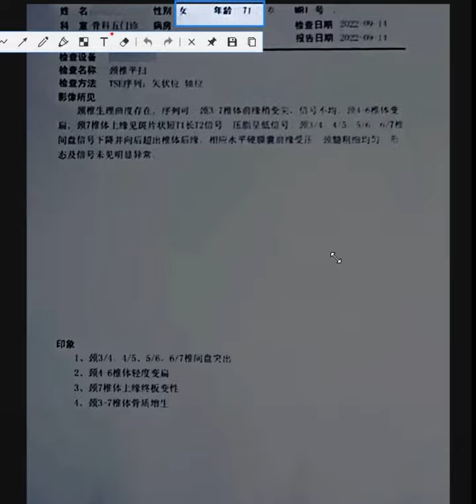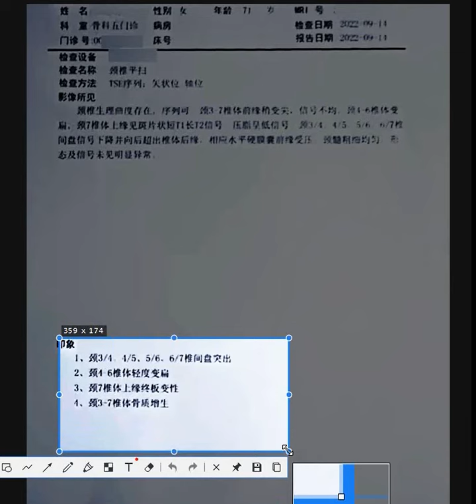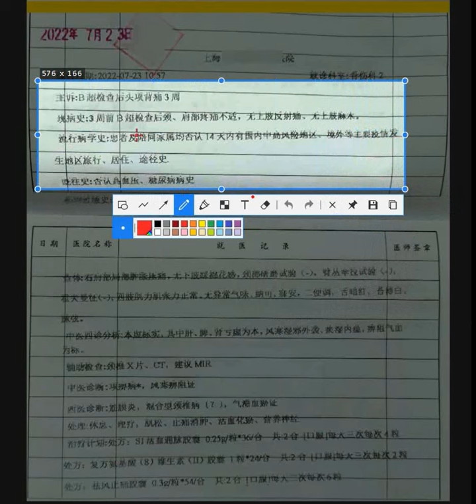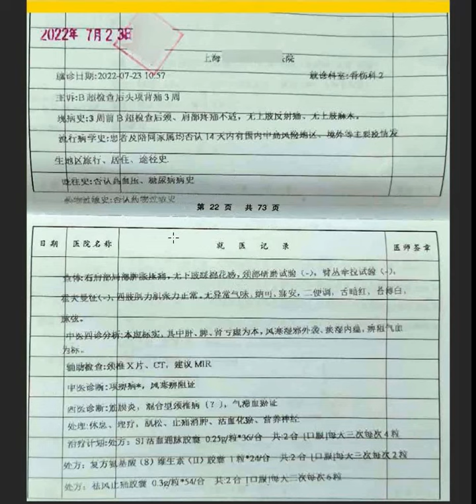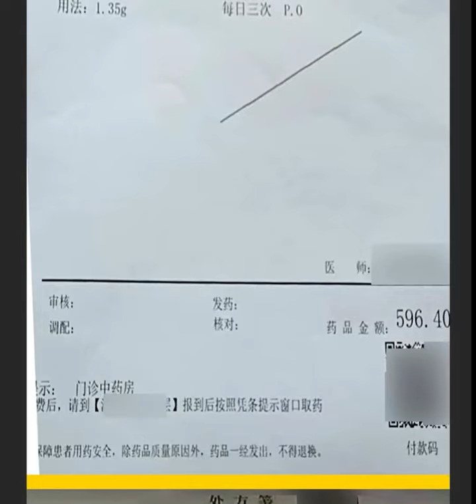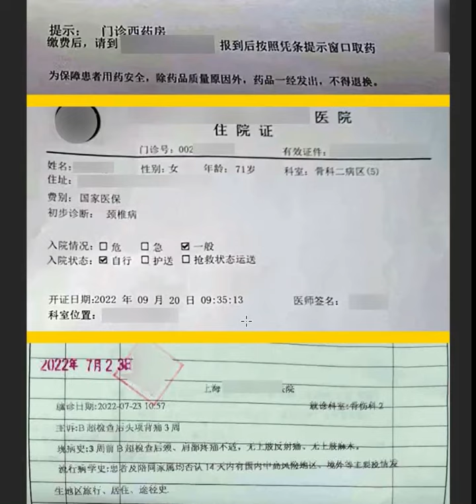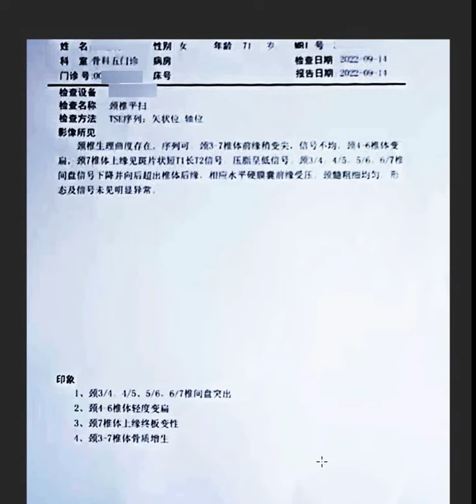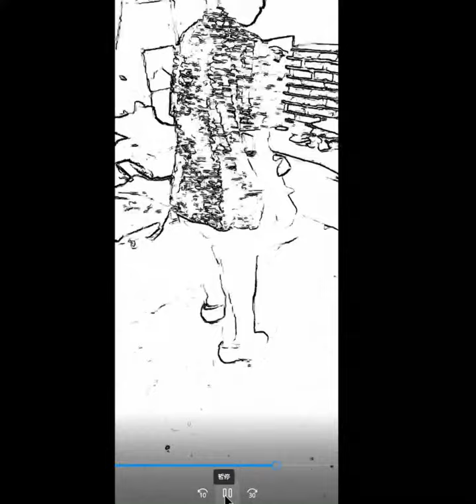175.颈椎病未经任何手法检查医生决定收治入院做手术_病家发来小视频